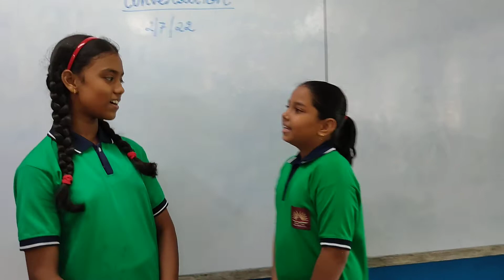July 2, 2022(1)